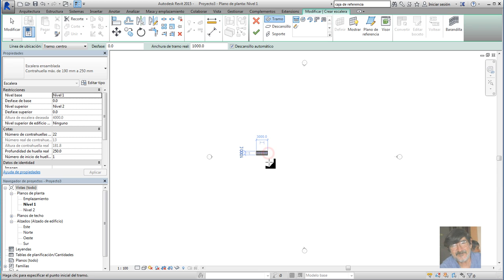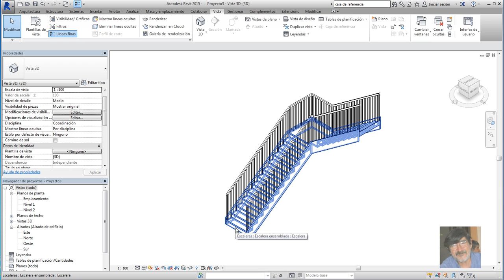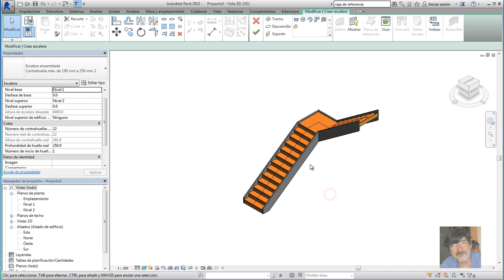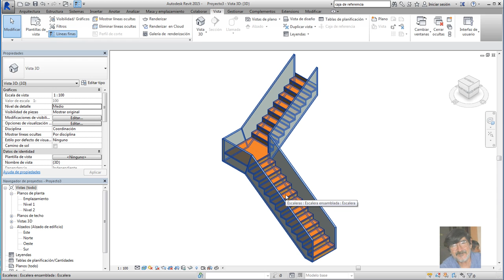Revit 2015 Material en escalera por componente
Cambiar el material a una escalera creada por componente